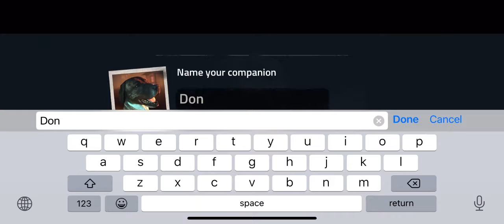INTO THE DEAD 2 Gameplay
Into the dead 2 mobile gameplay